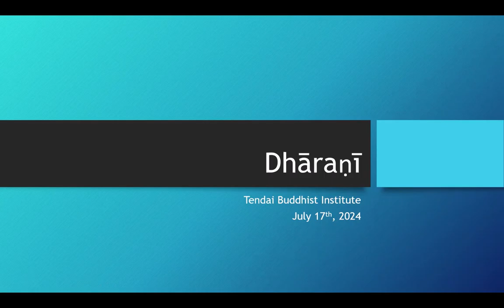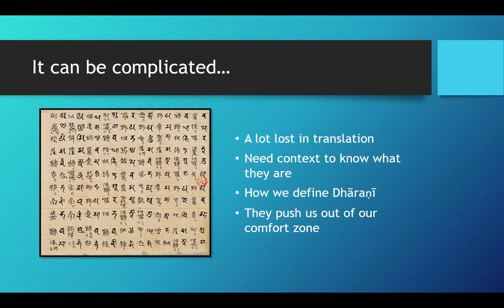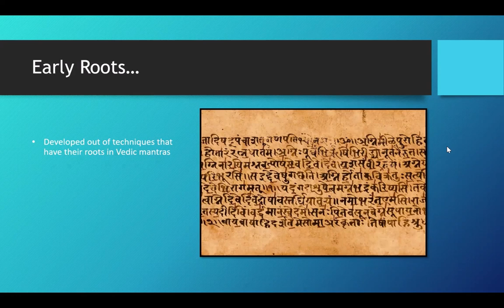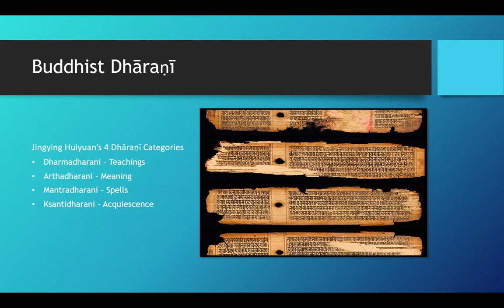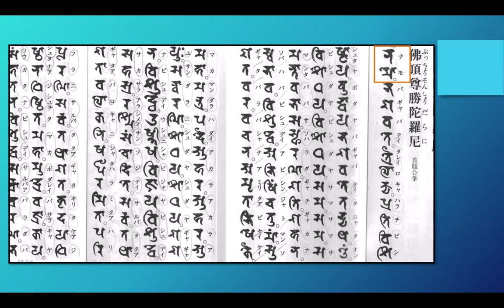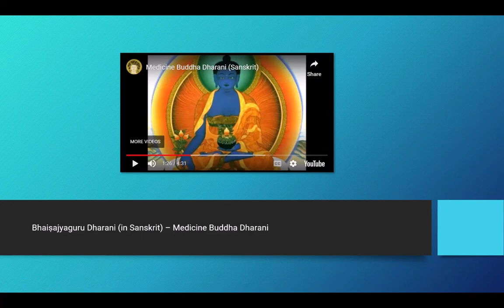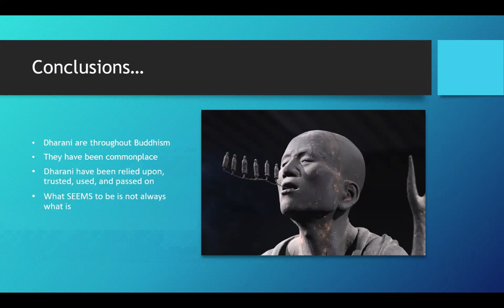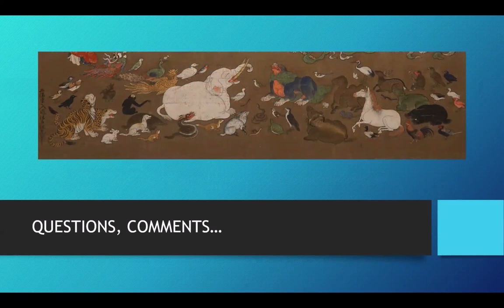July 17th 2024 - Dharani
What are Dharani, and how are they used? These Sanskrit incantations have been carried through Buddhist history and are still practiced today. What can we take away from their history, meaning and practice? Presented by Rev. Koshin Bower.